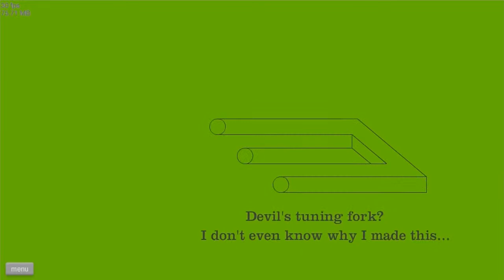Untitled Windows Media Video V11 Vidéo HD 720 30p 6 Mbits s